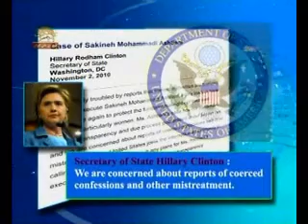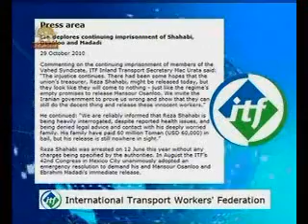مشروح اخبار12آبان-4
مشروح اخبار12آبان
بيانيه جمعيت وكلاي  مصري دردفاع ازاشرف -سيماي آزادي تلويزيون ملي ايران